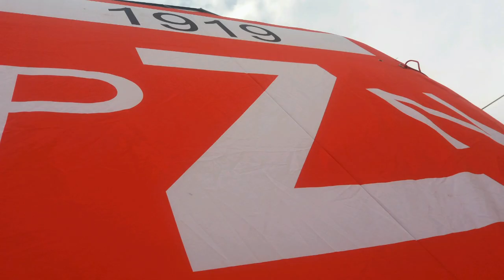Ruczynów 09.07.2022 skoki narciarskie 3.Zielpol konkurs o puchar inSJders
9 Lipca 2022
Na powiększonej (K.7 HS.8) Ruczynów Arenie odbyła się trzecia edycja skoków amatorów o puchar inSJders. Tym razem na liście startowej znalazło się ponad 50 zawodników. Zmaganiom towarzyszył nieustający doping sporej rzeszy kibiców. Konkurs wygrał Dawid Kaszuba (również zwycięzca pierwszej edycji) który wyprzedził bezpośrednio drugiego Jonatana Hrynkę oraz trzeciego Radosława Cecułę reprezentującego skoczków ze Strachociny. Dawid Kaszuba w finale skoczył równo 8 metrów stając się oficjalnym rekordzistą skoczni w Ruczynowie.